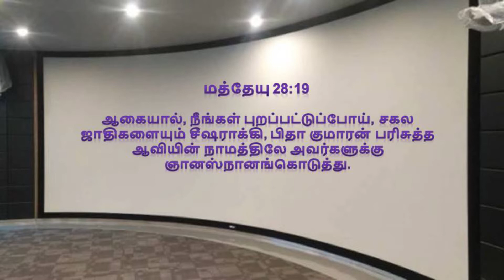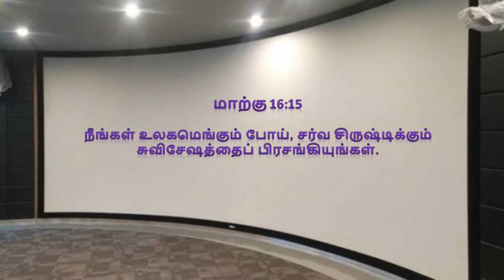சுவிசேஷம் சொல்ல வேண்டும் என்ற ஒரு குற்றவுணர்ச்சி | Guilty Conscious about preaching Gospel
This video is one of the bible meditation videos, which talks about when one starts proclaiming the word of God. Proclaiming the word of God is not the obligation of every Christian, rather it will be interesting when we have close communion with Jesus Christ. Definitely, everybody will start to tell about the word of God when they taste Jesus Christ.

May God Bless each and every one of us.